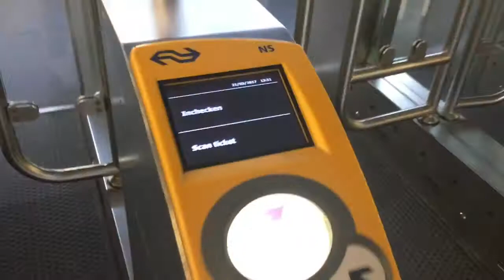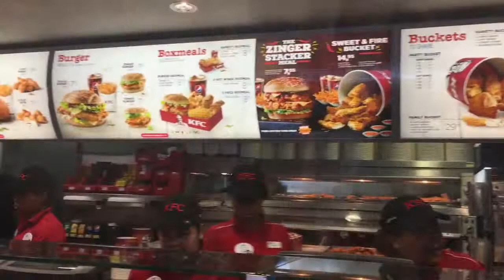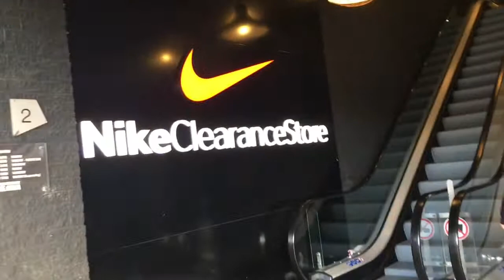My Holland Vacation Day # 2